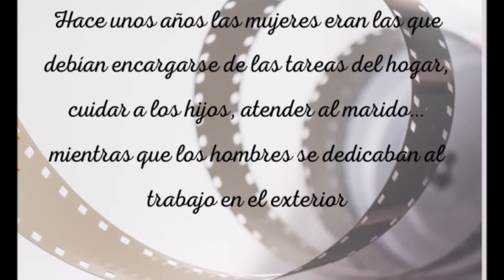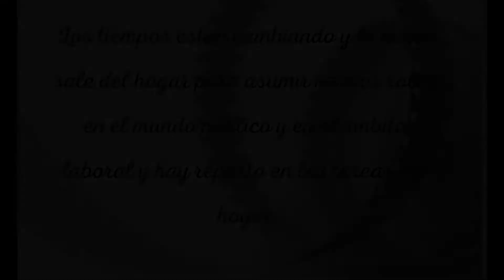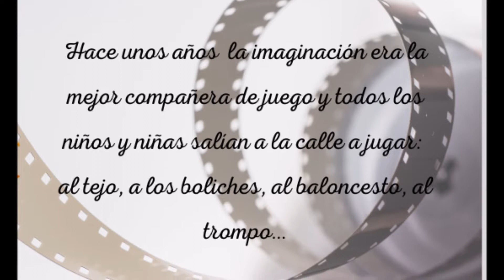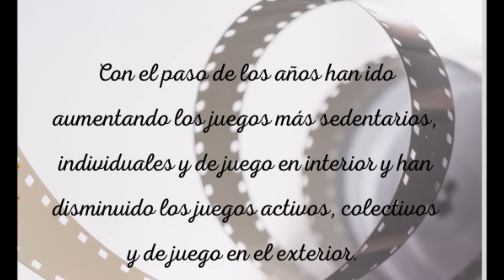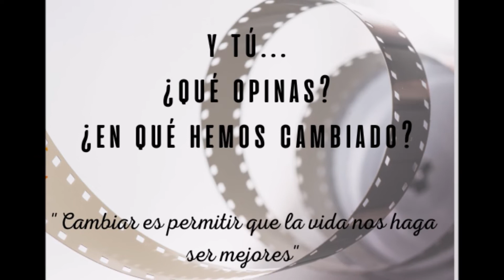¿Evolucionamos?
ASINDALI
Diversidad e inclusión

SINOPSIS: ¿Cuánto hemos cambiado? Los protagonistas de este cortometraje muestran algunos cambios sociales entre generaciones, reflejando la importancia de avanzar de manera conjunta e igualitaria.